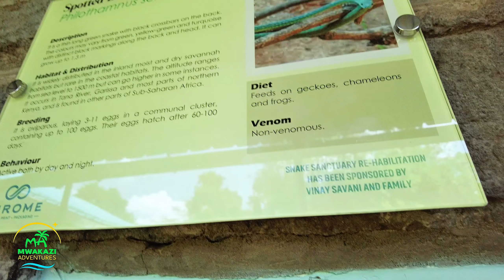How To Avoid Snake Bites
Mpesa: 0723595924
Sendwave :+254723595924